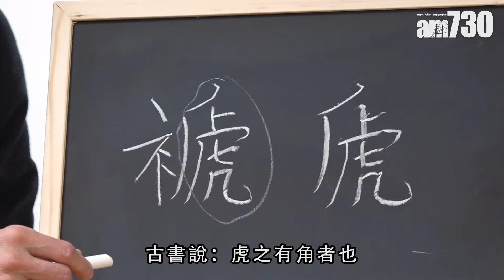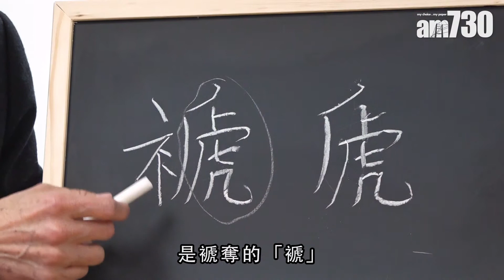【字言字語】曾鈺成—「褫」奪=DQ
「DQ」近年成為日常用語，因為6位議員被褫奪議席；褫奪大家都識解，但「褫」字容易讀錯，粵音是「此」，不要讀「遞」。